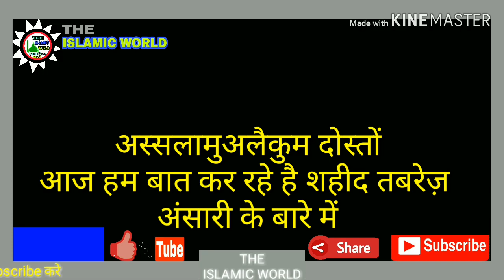Tabrez ansari case me salman khan ne kya kiya || jharkhand || The Islamic World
dosto aap jo bhi post share kare ek baar ek baar ye confirm kar le ki aap koi jhoothi khabar to share nahi kar rahe
kisi ke dil ko thes pohach sakti hai